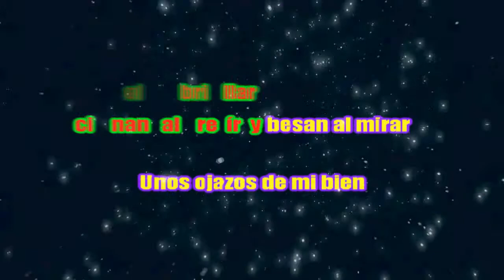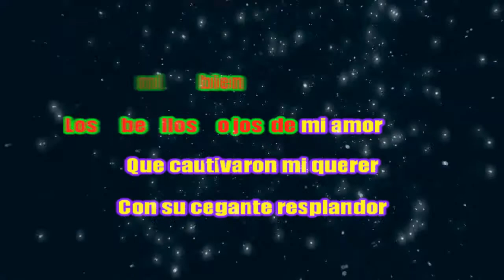BAJO EL CIELO AZUL CABALLERO GAUCHO PISTA KARAOKE DEMO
BAJO EL CIELO  AZUL CABALLERO GAUCHO PISTA KARAOKE